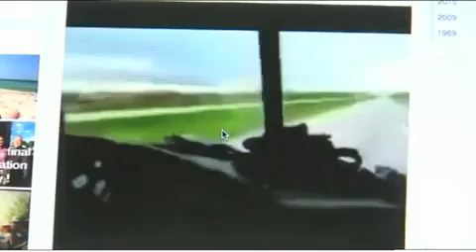Mom blasts ex-husband over video of 12-yr-old driving semi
Tammy Hausenchild has it out at her ex-husband Kenny after a video appeared online of their son driving his father's tractor trailer down a busy highway.